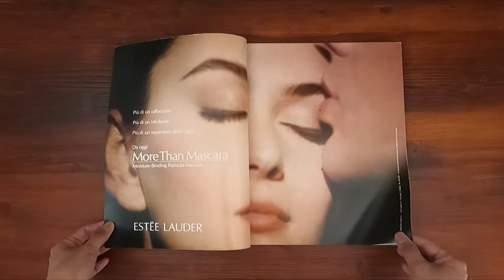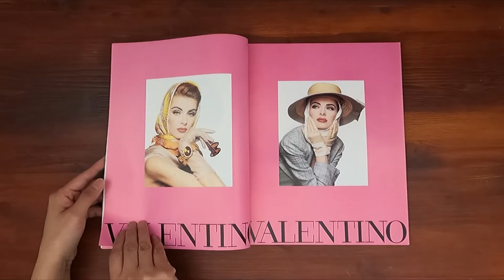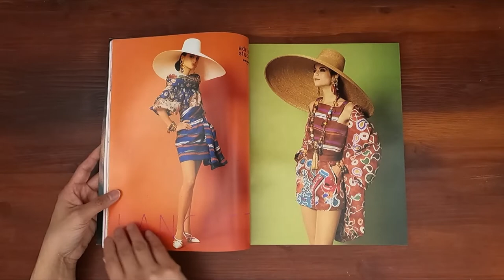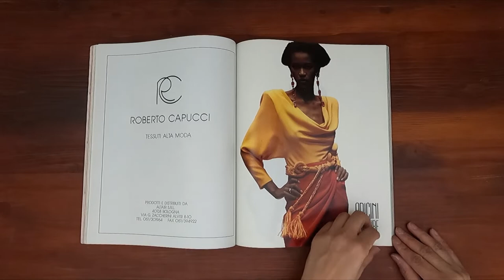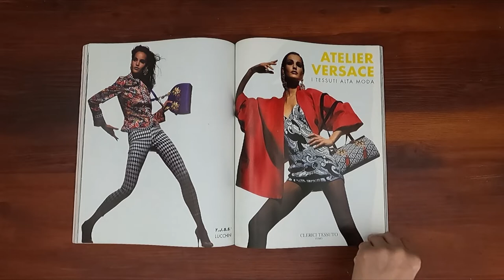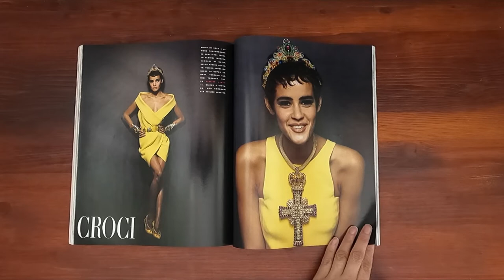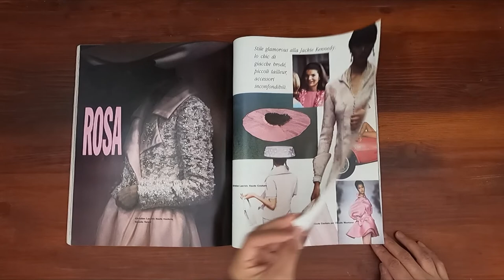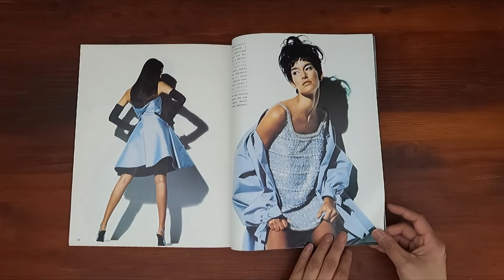1991 March ASMR Magazine Flip Through: Vogue Italia w Christy Turlington, Yasmeen Ghauri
ASMR page turning video of Italian Vogue March 1993, Haute Couture Supplement.

CHRISTY TURLINGTON cover by STEVEN MEISEL

CHRISTY TURLINGTON - COME UN SOGNO - 6 pages with full page photos by STEVEN MEISEL.
HELENA CHRISTENSEN - ARCOBALENO - 8 pages with full page photos by PATRICK DEMARCHELIER
PALOMA PICASSO - PICASSO E LA COLOMBA - 6 pages edit with full page photos by TIZIANO MAGNI

SUSAN HOLMES - DRAPPEGGI PIZZI COLORI - 6 pages edit with full page photos by STEVEN KLEIN
NADEGE - GIALLO NERO E CROCI - 8 pages edit with fullpage photos by PATRICK DEMARCHELIER
SUSAN HOLMES & UNKNOWN MODELS - PASTELLI - 10 pages edit with fullpage photos by STEVEN KLEIN

CAROLE BOUQUET - 4 pages with full page photos by MARK BORTHWICK

Lovely multi-page ad of Yasmeen Ghauri in Valentino.